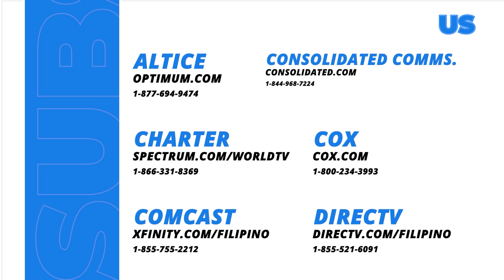Abot Kamay Na Pangarap: Ang pagdakip kay Morgana Go (Episode 593)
Aired (August 3, 2024): Ipinadakip ni Giselle (Dina Bonnevie) ang walang kamuang-muang na si Morgana (Pinky Amador) bilang unang parte ng kanyang paghihiganti.